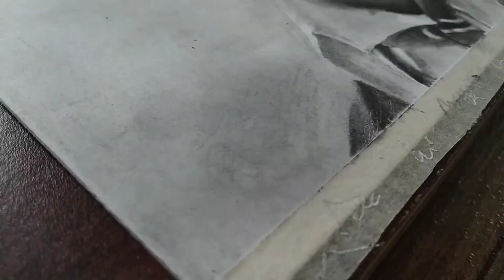Drawing Harry Potter | By Om's Arts Studio | Must Watch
Hlw Guys,

Finally completed! Danial Radcliffe as Harry Potter.